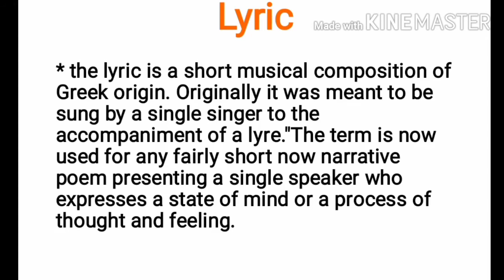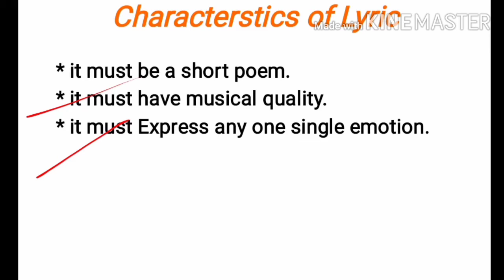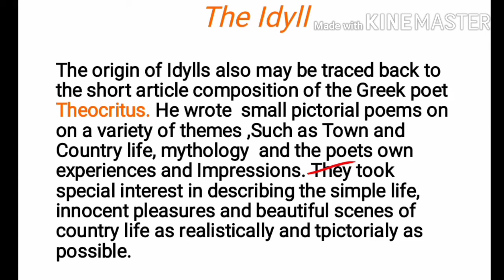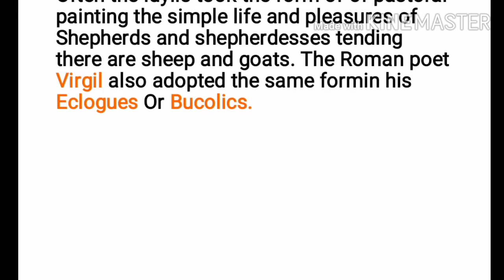Lyric and Idyll/forms of poetry for tgt pgt kvs DSSSB and ugc net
hi this is Rama today I have explained about lyric and idyll the important forms of poetry